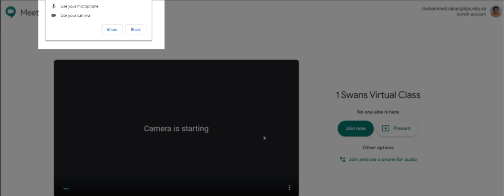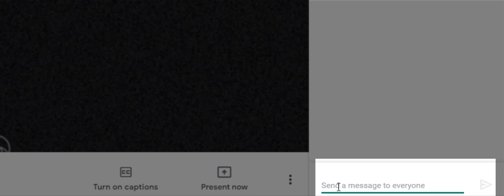Accessing DJIS Email and Google Meet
Get started by accessing DJIS Email and Google meet